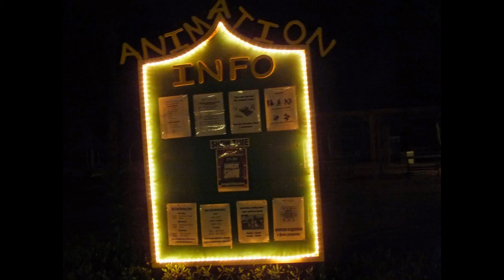Dessole Seti Sharm Resort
#2 Вторая  часть фотоотчета
Мой маленький фото отчет о  поездках в Египет. Это мой любимый отель. Надеюсь Вам понравится. Оставляйте  свои комментарии^^